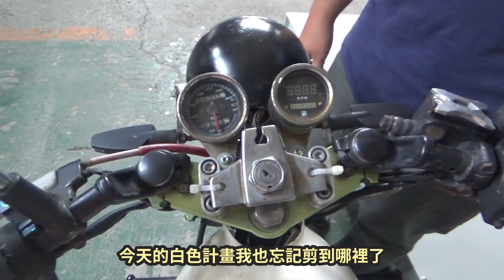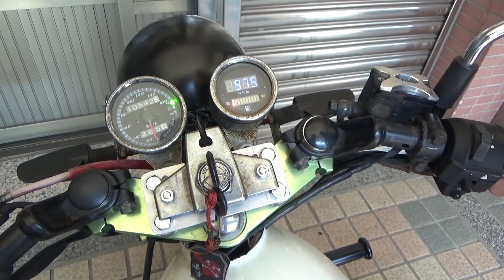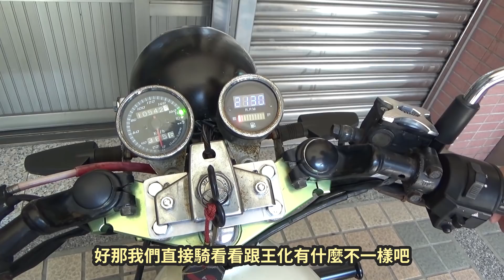野狼125 自製鋁金屬土除支架 鋁金屬電門座 順便換回原廠化油器了 和調整避震器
改車改得太爽了時間感覺過好快

💦 工作邀約請來信 Cooperation 💦